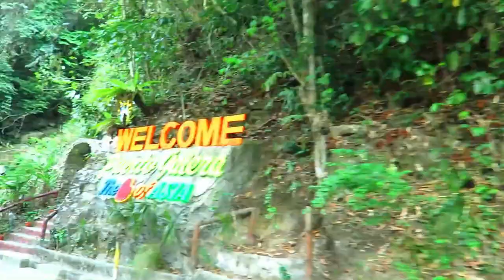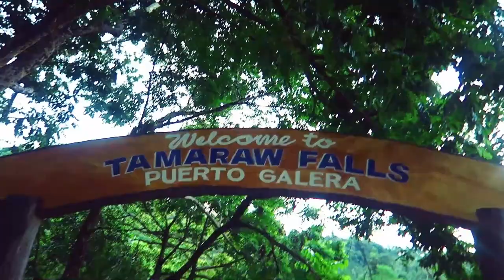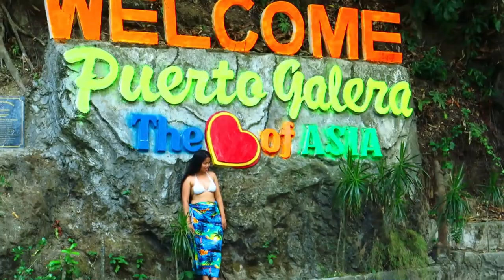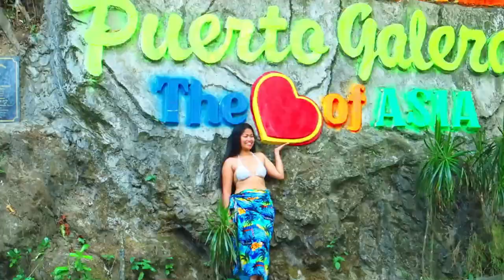Puerto Galera : Met a Beautiful Filipina Girl in the Philippines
After i had amazing experience of zipline and white beach, we went to very famous tamaraw waterfalls of puerto galera philippines. Tamaraw waterfalls is very stunning and is very famous waterfalls of puerto galera mindoro. Puerto Galera is a town on the Philippine island of Mindoro and its one of the most visit tourist destination in the Philippines. It’s known for its awesome dive sites, waterfalls and beaches.  I had amazing experience while exploring puerto galera city along side tamaraw waterfalls.

My name is Guru anjana, an Indian traveling vlogger and desi coz i travel in desi style. Hope you enjoyed my videos .